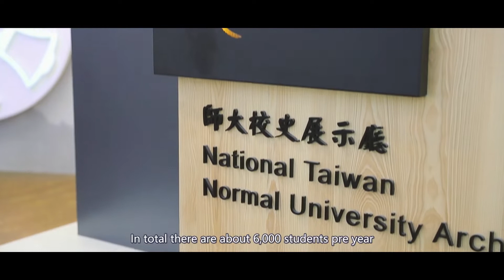How Qbic's Smart Panel PC changed the workings in NTN University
National Taiwan Normal University just got paperless with Qbic's 10" Smart Panel-PC. From student attendance, course checking, bulletin board and class information browsing all in one revolutionary technology.